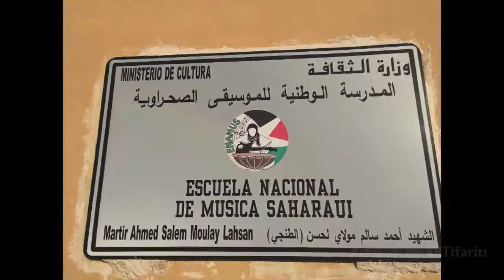Two weeks with Sandblast and the Sahara Marathon 2015 - Week 1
A photo animation of two weeks in the Western Sahara Camps with Sandblast and the Sahara Marathon 2015

Song - Zayna Jumma